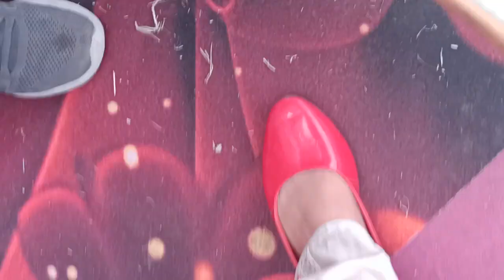17.04.2023 , शाश्कीय पुरुस्कार वितरण समारोह